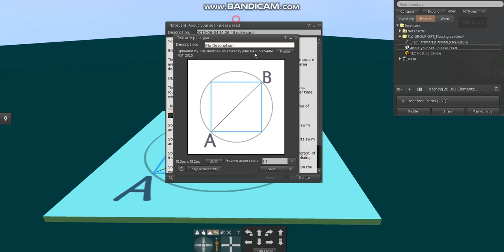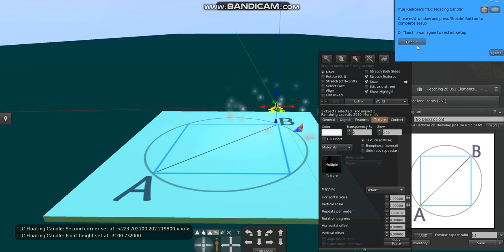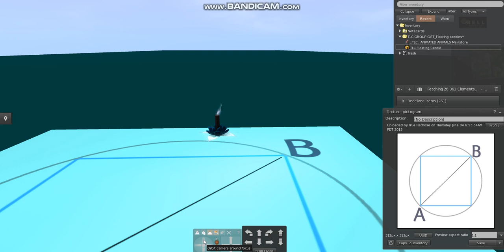TLC GROUP GIFT floating candle - set up tutorial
This video shows how to set-up the floating area of the floating candles. This group gift is only available on Halloween.